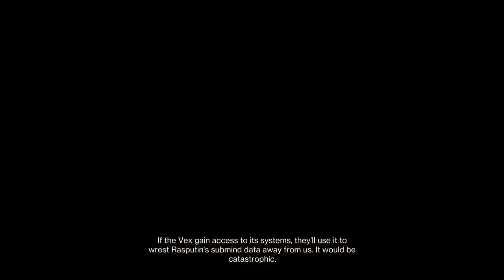Solo Flawless Spire of the Watcher Attempt!